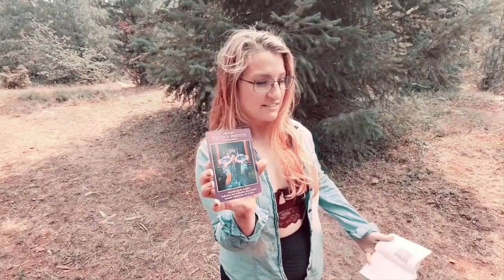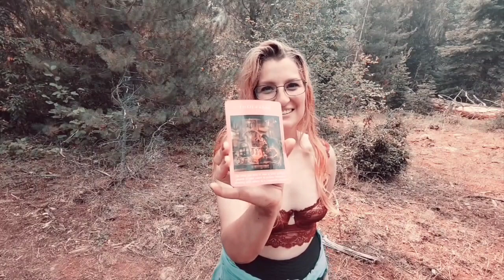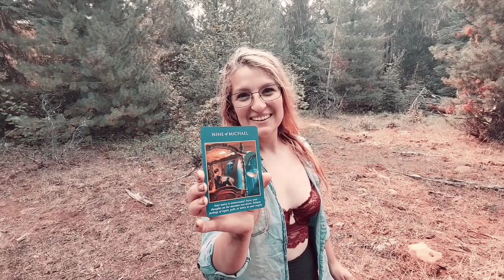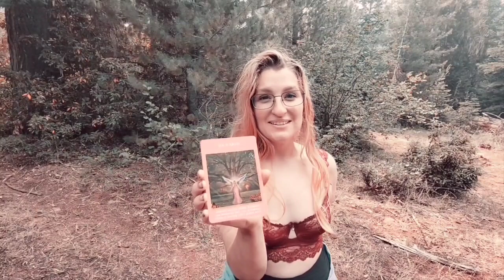Monthly Tarot Reading for Gemini ♊️ for the month of June